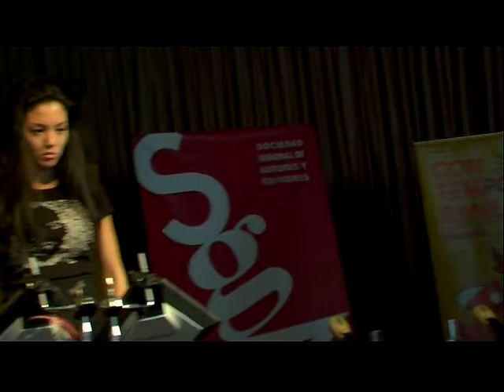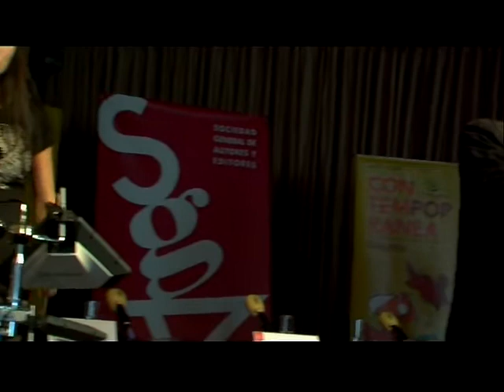LEMURIPOP - TUAREGS (PRESENTACIÓN CONTEMPOPRANEA 08)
Producciones Y Punto.

Actuación en directo de Lemuripop en la presentación en Madrid del Festival Contempopranea 08. Grabado por Eli Martín.